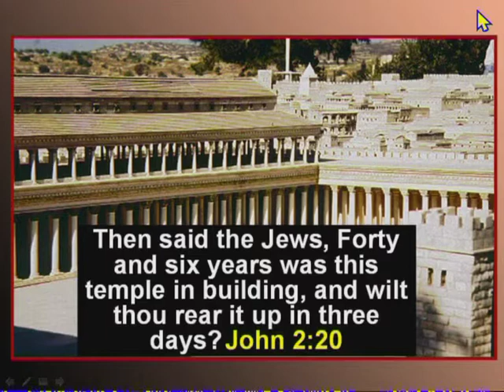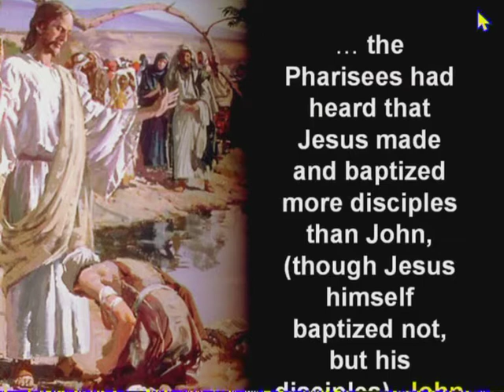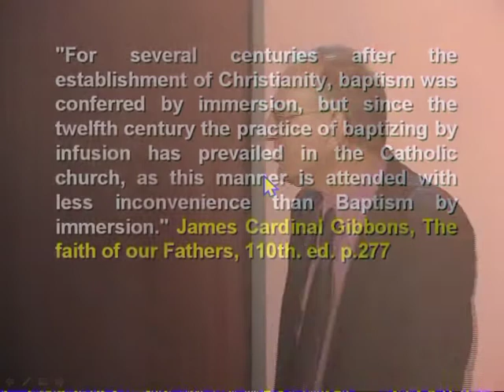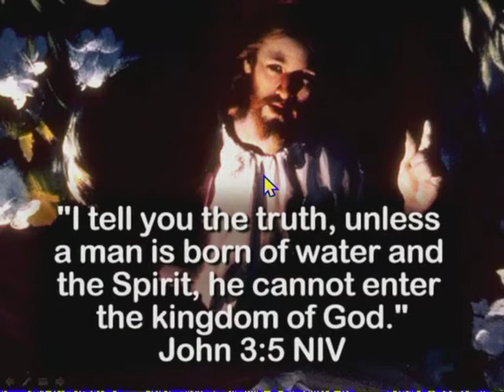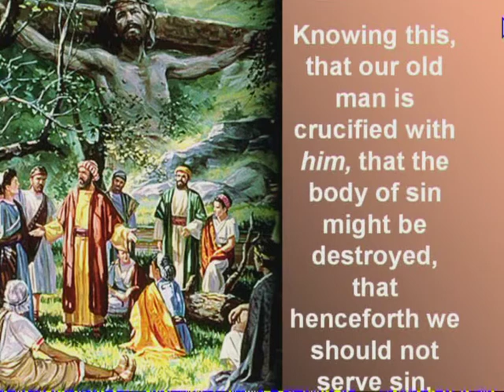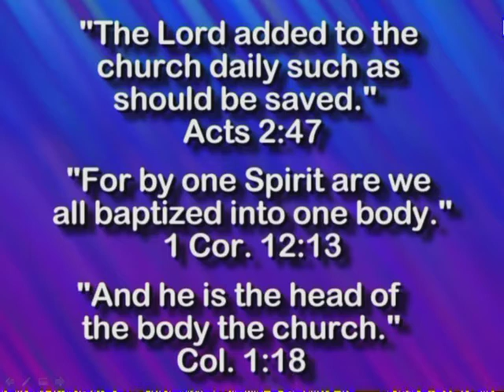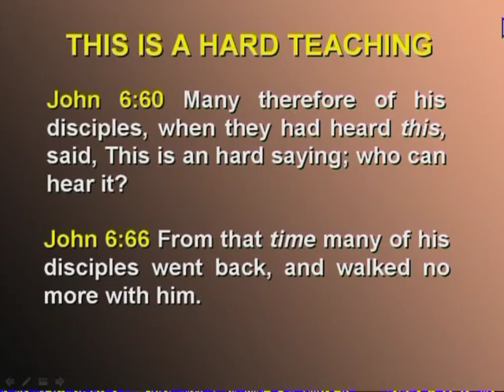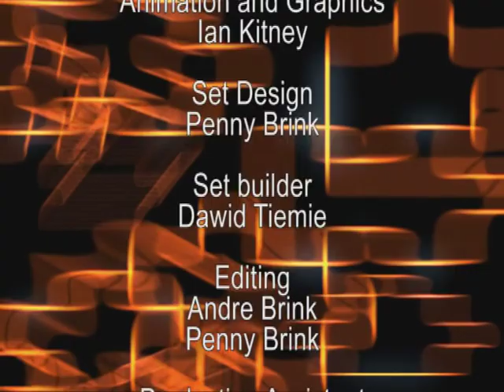Walter Veith - The Greatest Invitation - The Whole Truth (Part 26)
The greatest invitation is to surrender all and to follow Christ. Jesus commissioned His disciples to preach the gospel and to baptize those who believed in the name of the Father. the Son, and the Holy Spirit. But did He mean infant or adult baptism? Is there a right way to baptize-sprinkling, pouring, immersion - or does it matter? What does the Bible reveal about this controversial issue of baptism - the true celebration of Christ's resurrection.

Lecture 26 in the series "The Whole Truth" , by Walter Veith
To Order DVD's:
emal: dvd @ amazingdiscoveries.co.za